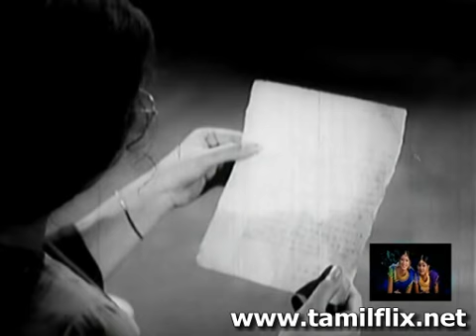annaiyin aanai_01.wmv